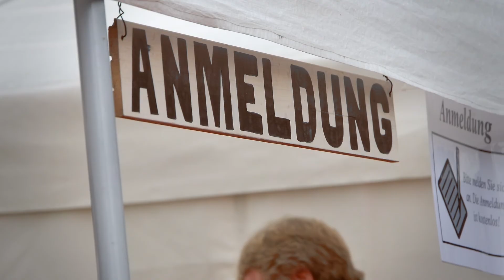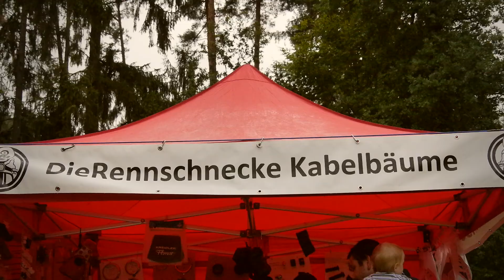Schluchtenflitzer 2017 (Kurzversion)